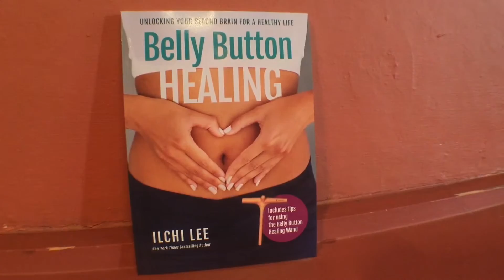Belly button healing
At the Brighton yoga festival